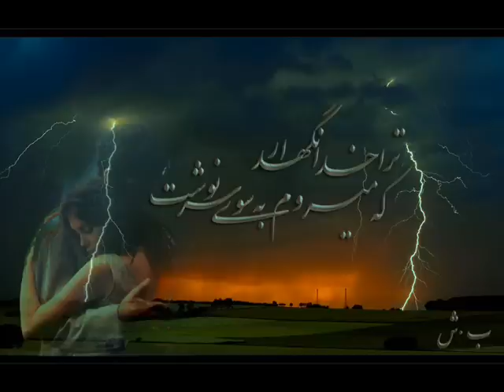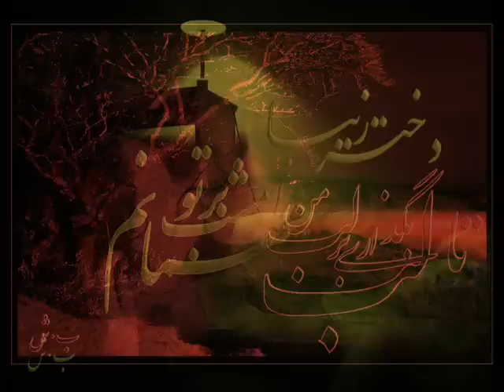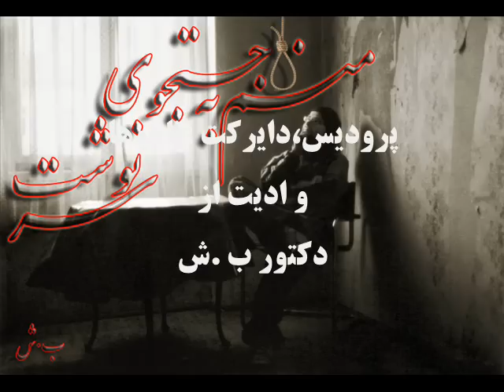Mara Bebos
Dr.Asad Badi Awaz Khwan Mahboub Afghan